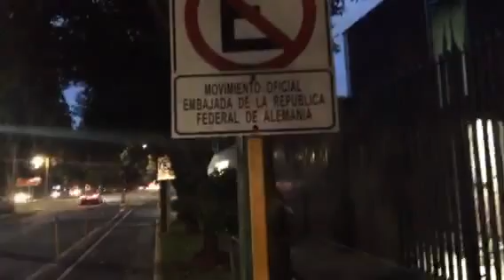Arnemx - El pantera Arturo Hernandez de los supercivicos vino a apoyar